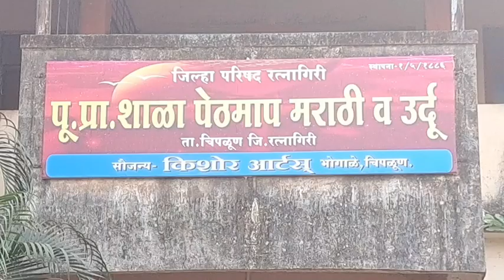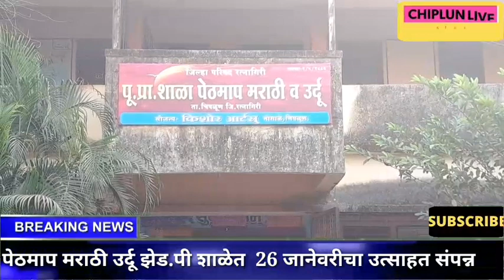पेठमाप मराठी उर्दू झेड.पी शाळेत 26 जानेवरी उत्साहत संपन्न